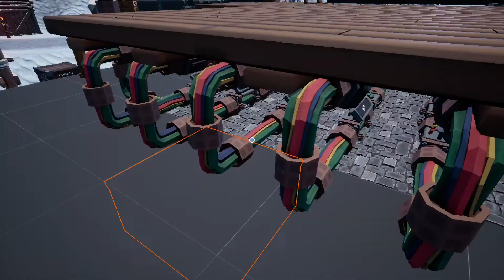Hydroneer #74 Die Logic Wasserfilter Reihenschaltung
Willkommen zum Let's Play von Hydroneer German

Hydroneer ist ein Bergbau- und Basis-Sandbox-Spiel.
Suche nach Gold und anderen Ressourcen, um Gewinne zu
erzielen und deinen Bergbaubetrieb zu verbessern.
Baue eine deine Basis auf, schmiede Waffen, geh
angeln und grab immer tiefer!

Ich würde mich über eine Bewertung und/oder ein Kommentar freuen. =)